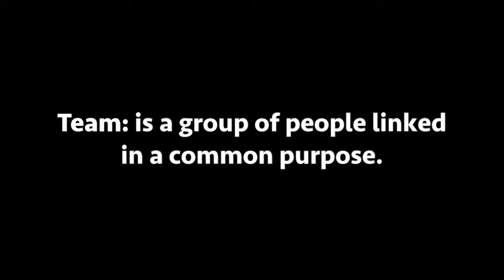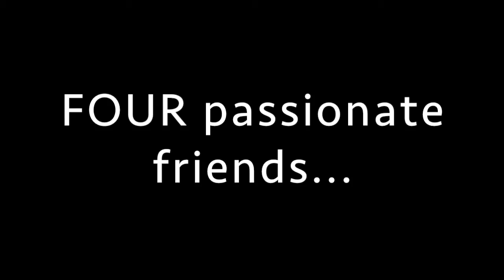"Team Salsa Nueva York" Long Trailer (2015 Docu-Short-Film)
Trailer is not HD but final film will be.

"Team Salsa Nueva York" follows me and three of my friends as we learn and rehearse a salsa routine for a one-time performance in New York City.

Additional Information: This film is a personal look inside the people we become when creating. Those who have worked with me, Jose Batista-Ayala, know I am passionate about what I do and in this docu-short-film you will see, first hand, how intense (but rewarding) the process of a true creative person is. It will be screened privately then next year made available to the public for free because I don't do what I for money or fame.

This project is lower on the budget scale but that doesn't matter because my story and the stories of those who appear in the film don't need big and fancy, we just need an outlet because WE PRODUCE the lights - hell, WE ARE THE LIGHTS!